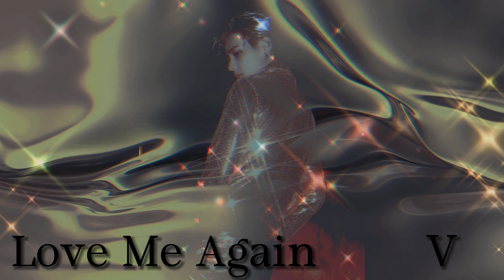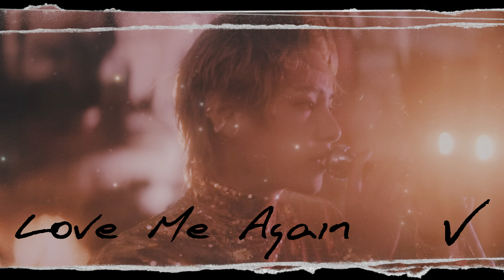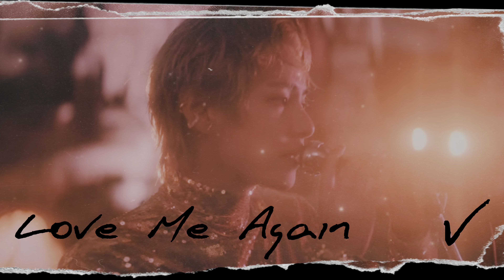2023 Chicago Steppers Music Тэхён Ким V - Love Me Again (1 ЧАСОВОЙ ПЕТЛЬ) Визуализатор